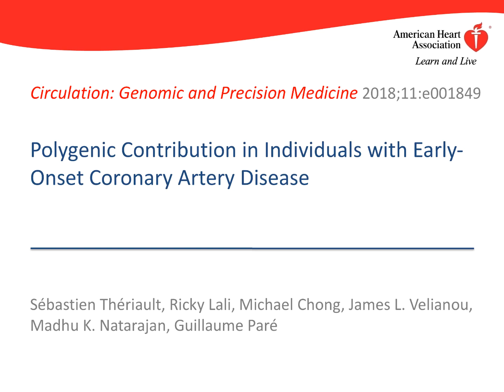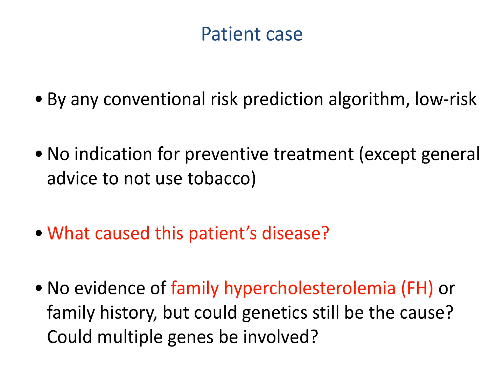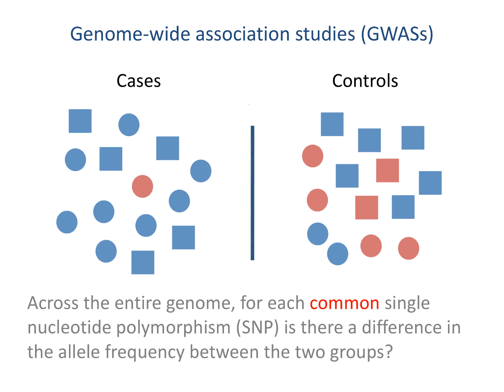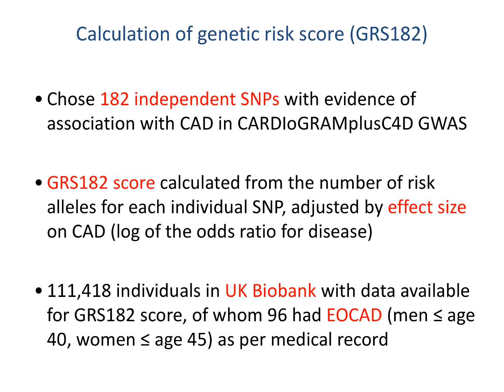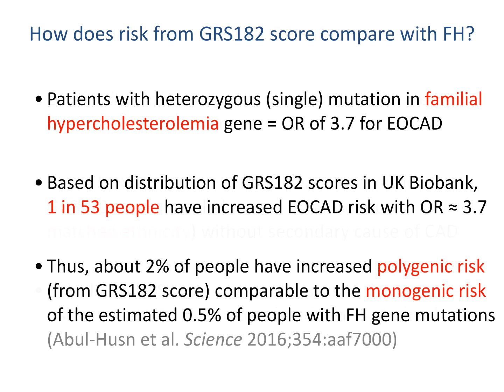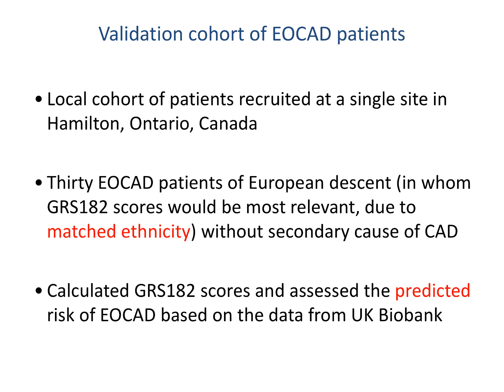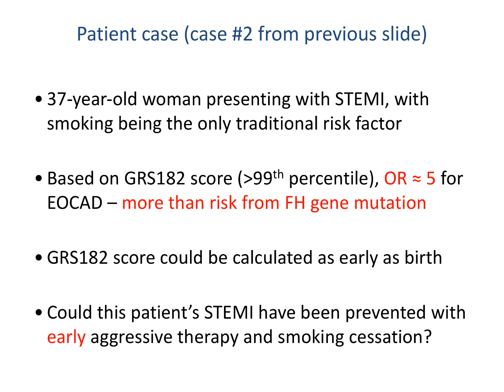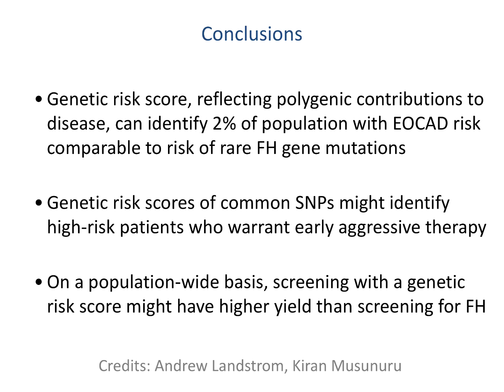Polygenic Contribution in Individuals with Early-Onset Coronary Artery Disease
A precise etiology for early-onset coronary artery disease (EOCAD) often cannot be identified. We hypothesized that a polygenic contribution, or an accumulation of common genetic risk variants, could be found in some individuals presenting with EOCAD. We first show that a genetic risk score (GRS) based on 182 independent variants previously associated with CAD is higher in participants with EOCAD in the UK Biobank cohort. There was a gradual increase in risk according to the GRS quartiles, independently of traditional risk factors. 1 in 53 individuals had a polygenic risk corresponding to an odds ratio (OR) equal to or above 3.7 for EOCAD, the same OR conferred by the carriage of a familial hypercholesterolemia mutation, which has an estimated prevalence of 1 in 256. We also identified 7 patients from a local EOCAD cohort with a significant polygenic contribution, including one with an estimated OR for EOCAD of 6.1. Our findings suggest that polygenic contribution is frequent in patients presenting with EOCAD. We propose that a GRS could be added to the clinical workup of patients with EOCAD. This information would provide answers to the affected patients and could contribute to their motivation to follow secondary prevention recommendations. It could also lead to screening of first-degree relatives, leading to a more aggressive preventive strategy in at-risk individuals. Further prospective studies in patients with EOCAD are warranted to demonstrate the potential benefits of adding the evaluation of a polygenic contribution to patient management.